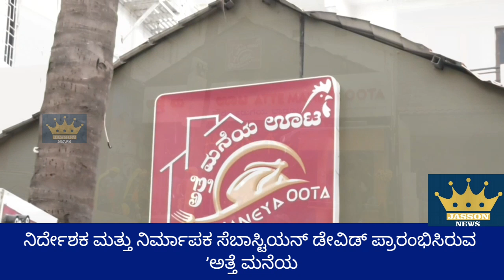ನಿರ್ದೇಶಕ ಮತ್ತು ನಿರ್ಮಾಪಕ ಸೆಬಾಸ್ಟಿಯನ್ ಡೇವಿಡ್ ಪ್ರಾರಂಭಿಸಿರುವ ’ಅತ್ತೆ ಮನೆಯ ಊಟ’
ಹೋಟೆಲ್ ತೆರೆದ ನಿರ್ಮಾಪಕ
       ಮೂರು ದಶಕಗಳ ಕಾಲ ಅನುಭವ ಹೊಂದಿರುವ ಸಬಾಸ್ಟಿಯನ್‌ಡೇವಿಡ್ ಇಲ್ಲಿಯವರೆಗೂ 6 ಚಿತ್ರಗಳ ನಿರ್ದೇಶನ, ಅದರಲ್ಲಿ ’ಜ್ಯೋತಿ ಅಲಿಯಾಸ್ ಕೋತಿರಾಜ್’, ’ಧ್ವನಿ’, ’ಮಾನ’ ಉಳಿದವು ಹಾಗೂ ಸುಮಾರು 10 ಚಿತ್ರಗಳನ್ನು ನಿರ್ಮಾಣ ಮಾಡಿದ್ದಾರೆ. ದೇವರಾಜ್, ಪವಿತ್ರಾಲೋಕೇಶ್ ಅಭಿನಯದ ’ಅನಿಶ್ಚಿತ’, ಕುಮಾರ್‌ಗೋವಿಂದ್ ನಟನೆಯ ’ಕಳ್ಳ ಬಂದ ಕಳ್ಳ’ ಮುಂತಾದವು. ಹಾಗೂ ಹಲವು ಕಲಾವಿದರುಗಳು ಇವರ ಚಿತ್ರದಿಂದ ಪರಿಚಯಗೊಂಡಿದ್ದಾರೆ. ಇದರ ಜೊತೆಗೆ ’ಆಲ್‌ಫ್ಲಿಕ್ಸ್ ಸ್ಟುಡಿಯೋ’ ಶುರು ಮಾಡಿದ್ದು ಇದರಲ್ಲಿ ಸಿನಿಮಾಕ್ಕೆ ಸಂಬಂದಿಸಿದ ಡಬ್ಬಿಂಗ್, ರಿರೆರ್ಕಾಡಿಂಗ್, ಡಿಐ ಸೇವಗಳು ಲಭ್ಯವಿದೆ.
        ಇಷ್ಟು ವರ್ಷ ಚಿತ್ರರಂಗದಲ್ಲಿ ಸೇವೆಸಲ್ಲಿಸಿದ್ದರಿಂದ ಸಿನಿಮಾ ಕೇಂದ್ರ ಕಛೇರಿ ಎಂದು ಕರೆಯಲ್ಪಡುವ ಗಾಂಧಿನಗರದಲ್ಲಿ ಈಗ ’ಅತ್ತೆ ಮನೆಯ ಊಟ’ ಹೋಟೆಲ್‌ನ್ನು  ತೆರೆದಿದ್ದಾರೆ. ಶುಕ್ರವಾರದಂದು ನಡೆದ ಪ್ರಾರಂಭೋತ್ಸವ ಕಾರ್ಯಕ್ರಮಕ್ಕೆ ಕರ್ನಾಟಕ ಚಲನಚಿತ್ರ ವಾಣಿಜ್ಯ ಮಂಡಳಿ ಅಧ್ಯಕ್ಷ ಬಾ.ಮ.ಹರೀಶ್, ನಟ ಜೆಕೆ, ನಟಿ ನಿಖಿತಾಸ್ವಾಮಿ ಉದ್ಗಾಟಿಸಿದರು. ಸೌದೆ ಓಲೆಯಲ್ಲಿ ಸಿದ್ದಪಡಿಸುವ ಅಡುಗೆಗಳು ನಾಟಿ ಸ್ಟೈಲ್‌ದಲ್ಲಿ ಸಿಗುವುದು ವಿಶೇಷ.